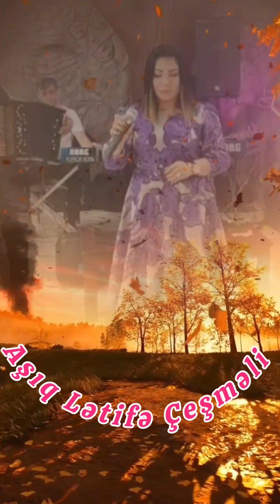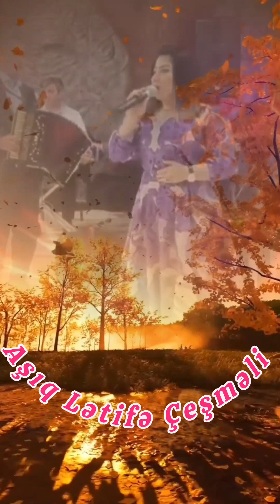Aşıq Lətifə Çeşməli-Dubeyti havası, Kərəm gözəlləməsi. abunə ol!aşıq musiqisi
Yeni videolar üçün @MrTv353 kanalını bəyənin və abunə olun!